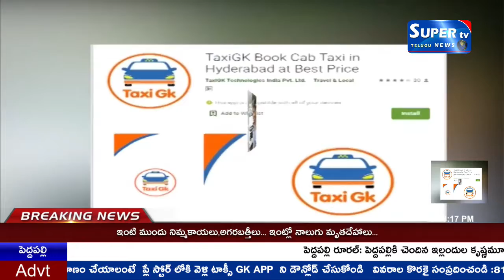విద్యార్థుల సమస్యలపై పోరాటం చేస్తున్న ఎన్ ఎస్ యూ ఐ కార్యకర్తలను అరెస్ట్ చేయడాన్ని నిరసిస్తూ ధర్నా